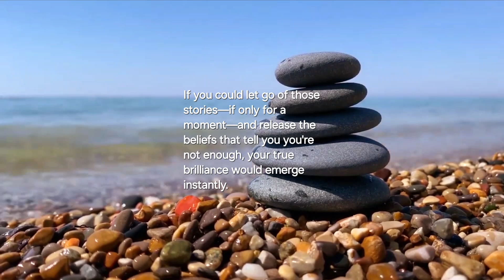Do not believe what the system tells you about you.